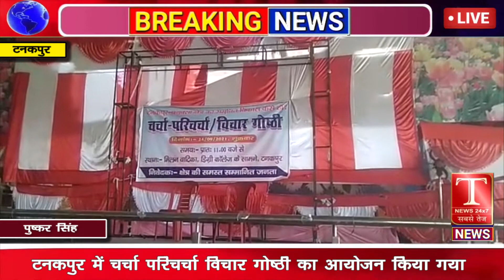टनकपुर में चर्चा परिचर्चा विचार गोष्ठी का आयोजन किया गया